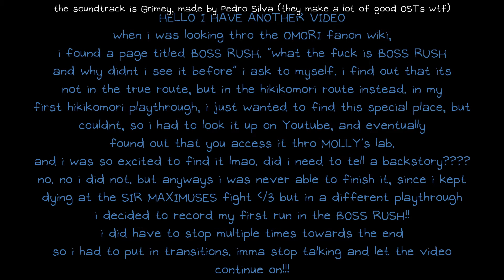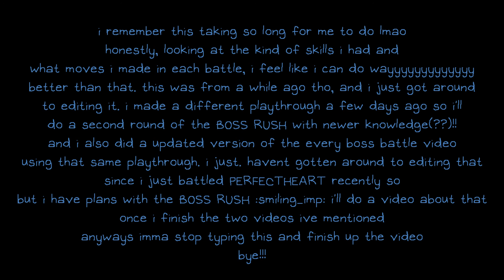First BOSS RUSH run! - OMORI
the file was made 5 weeks ago but i still wanted to upload this :broken_heart: YOUTUBE STOP BEING STUPID I WANT TO PUT THE BROKEN HEART TEXT BUT I CANT TYPE THE LESS SIGN

the timestamps!
Intro - 0:00
List of Bosses - 00:15
Before it starts - 00:31
YE OLD SPROUT - 02:18
DOWNLOAD WINDOW - 03:49
SPACE EX-BOYFRIEND - 06:21
KING CRAWLER - 12:08
SIR MAXIMUSES - 15:21
COOL TROPHY - 20:16
LIFE JAM GUY - 20:46
SWEETHEART - 23:49
MR. JAWSUM - 29:31
PLUTO (EXPANDED) - 35:13
COOLER TROPHY - 41:05
SLIME GIRLS - 41:30
HUMPHERY - 47:37
COOLEST TROPHY - 01:00:51
After the completion + achivement - 01:01:23
Outro - 01:02:39